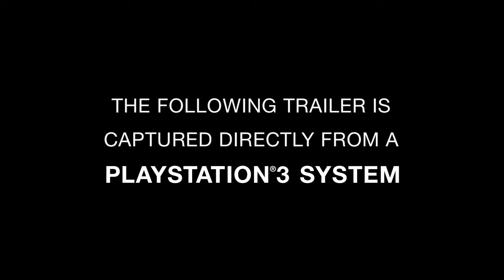The Last of Us - Primer Trailer para PS3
Finalmente vemos los primeros detalles de la "gran exclusiva" para PS3, y por lo que pudimos ver, hay razones para impresionarse. Se ha develado que el juego está siendo desarrollado por Naughty Dog (Creadores de la saga Uncharted) y nos presenta un mundo post-apocalíptico infestado de mutantes, en donde unos pocos humanos deberán sobrevivir.  A pesár de tener una premisa hiper-explotada, el primer video nos indica que el jeugo podría contener mucha originalidad. En cuanto al aspécto técnico, se aclara al principio del trailer que todas las escenas son in-game, lo cual es realmente impactante, sobre todo en lo que respécta a las expresiones faciales de los personajes.